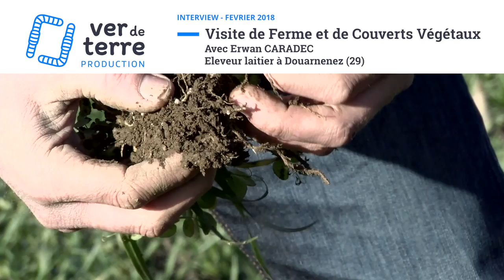2/2 - Erwan CARADEC - Du TCS au Semis Direct sous Couvert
2/2 - Erwan CARADEC - Du TCS au Semis Direct sous Couvert

Aujourd'hui, seconde partie d'un entretien avec Erwan CARADEC, un éleveur laitier à Douarnenez (29). Il nous explique ici comment il a rendu ses terres plus vivantes que jamais, et les moyens à mettre en oeuvre pour y arriver !